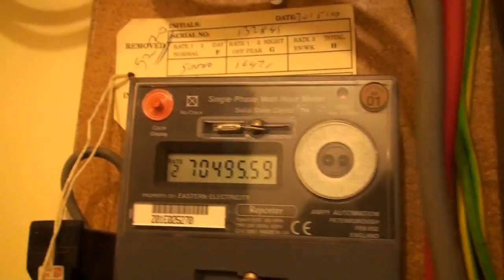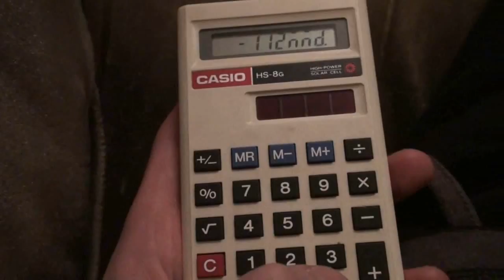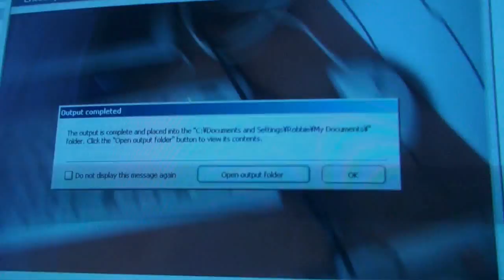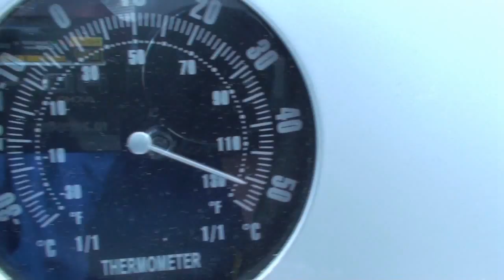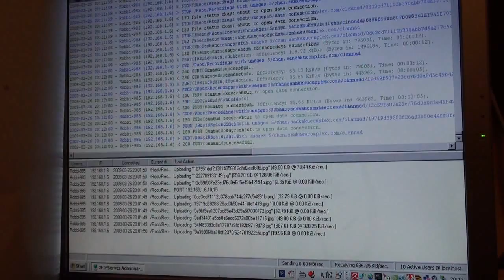Random HD Clips: The Second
Here's a second batch of high-resolution randomness. YouTube has made the sync absolutely ridiculously bad, this time, despite me making the video in the same way as the last one. It's almost like you're watching a video and listening to a different video's audio in some clips. =/

Things shown, in order of appearance (61 clips this time!):
- Sunset from my room.
- Out-of-tune piano.
- Walking down a road in winter.
- An electricity meter at the place where I used to work.
- StepMania crash during "Marisa stole the precious thing".
- Baaka baaka!
- Our cat telling us off.
- Inside Of A Piano Was Her.
- Traffic lights.
- Messy room.
- Fan and battery.
- Construction work in a church.
- Plastic Mind on SM with lights.
- Plasma ball and jam jar lid.
- Our cat enjoying some nice relaxing metal.
- More SM fail.
- Flower macro.
- Low note is low.
- My mum and our cat chatting.
- Solar-powered calculator messed up by low light.
- Plasma ball working with my SM lights.
- Grandparents in their sitting room.
- Car being pressure-washed.
- Inside of SM lights box.
- Cat meets cam by a fence.
- TMPGEnc on flickering CRT (Sakuya won!).
- Thick snow on car.
- Talking ducks.
- Beautiful orange/purple sunset.
- Nitro car on 2 wheels.
- Hail from van.
- Ant macro.
- PSP failing to play a Flash (the source of "Hax Sign") by KirbyM.
- Slanting roof, hiccup, thud.
- Don't stack it.
- Subwoofer firing sheet of paper.
- Pancake sounding like a washing machine.
- Mansion & speed ramps.
- Our cat chilling.
- Oh-h-h-h-h-h!
- Beautiful horn.
- Back of A/V system.
- McDonald's.
- Bee cleaning itself... or doing something.
- A calm street which I thought looked nice.
- My PSP not taking it easy.
- Nitro car zooming through leaves at 200 FPS
- Thermometer in sun.
- Spider tele-macro.
- Pink sky, wind in mic.
- Clock chiming.
- Neko to futari de JANPU da PYON!
- Server receiving files by FTP.
- Strange siren nearby.
- Subwoofer making memory stick fly at 200 FPS.
- Construction work in tunnel.
- My bro playing his electric guitar with an awesome-sounding effect on Guitar Rig 3.

Software / Camera info:
The camera is a Sony HDR-SR12E. This records interlaced video at 1920x1080. I had to scale the video down to 1280x720 for YouTube.
Because the video is interlaced at 25 frames/sec, when deinterlacing and keeping both fields you can get 50 FPS video.
The camera has a "Smooth Slow Rec" feature which lets it record at 100 FPS for 3 seconds. Again, when deinterlacing, you can expand this to 200 FPS (1/8x speed!) without losing any frames. However, the video quality is not so high when using Smooth Slow Rec.

I used TMPGEnc 4 to deinterlace and compress the original AVCHD (MTS) files. I used Premiere to arrange the videos. Recently I've realised that it is much easier to use VirtualDub and AviSynth (and the final result is better quality, not that it would be noticable on YouTube), so if I'll be glad to say "Good riddance" to the insanely-bloated and unstable Premiere and TMPGEnc if I do another one of these HD compilation videos. (It also means I don't need about 20 GB of HDD space just for temporary files.)